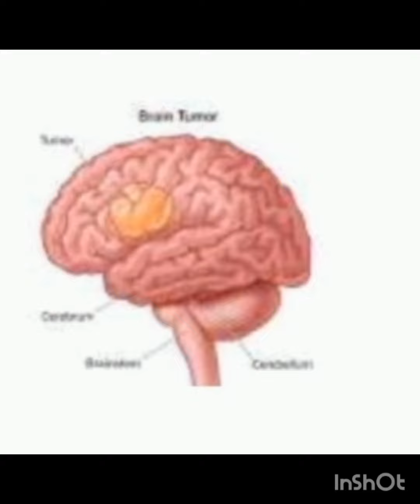ಬ್ರೈನ್ ಟ್ಯೂಮರ್ ಗೆ ಕಾರಣ ಮತ್ತು ಲಕ್ಷಣ ಹಾಗು ತಡೆಗಟ್ಟಲು ಈ ರೀತಿ ಮಾಡಿ